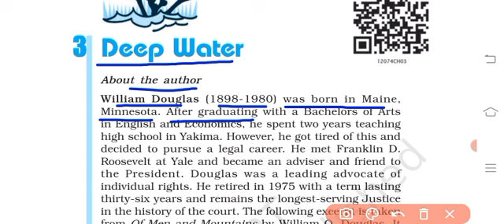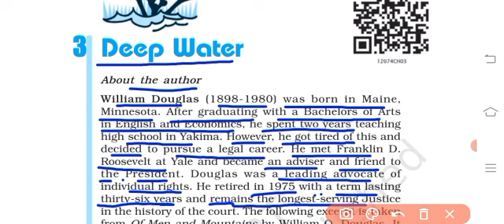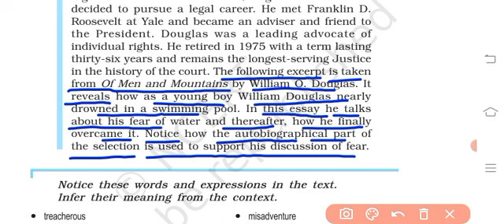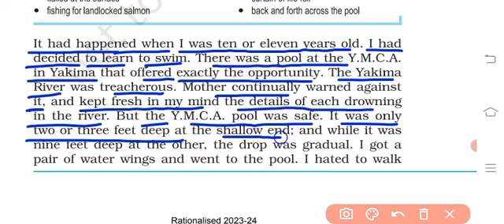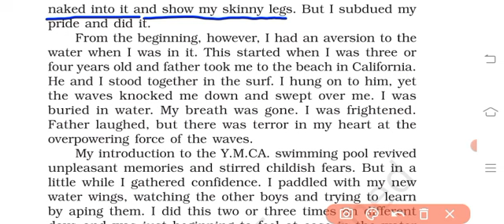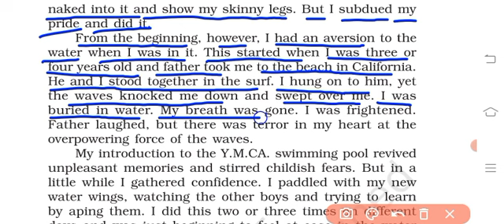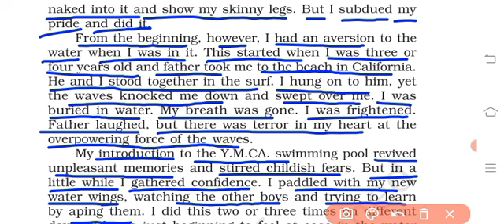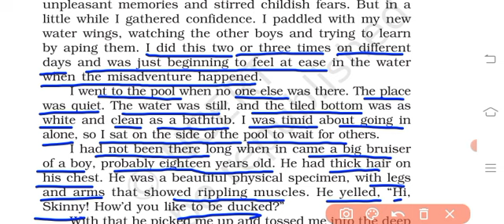Deep_Water Class_12_english_flamingo evergreenenglishclasses eec